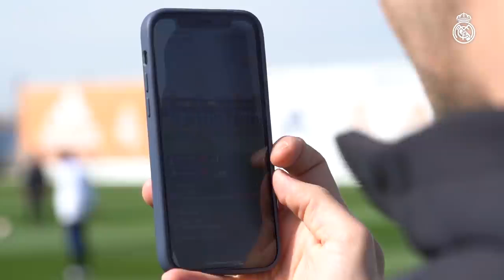⚪ El entrenamiento del Real Madrid en la previa del duelo con el Chelsea